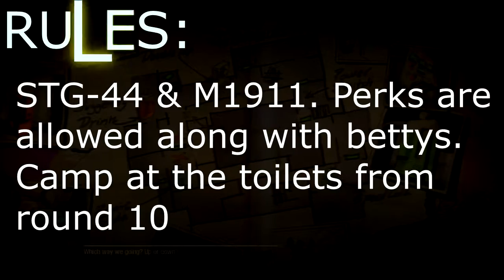Verruckt STG-44 Toilet Challenge by Ricktness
Challenge with Inzi and Diddams. The infamous toilet challenge in Verruckt...